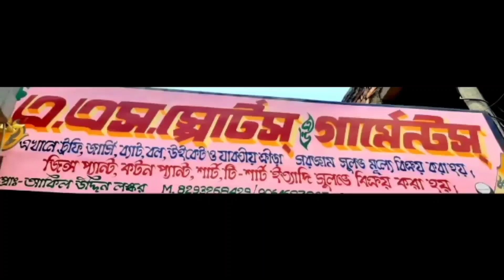Tribegar shot🔥//দুরন্ত সেভ দুই গোলকিপারের 🔥শেষমেসে টসে নিস্পত্তি হলো খেলা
Nise Traibegarshut
Sauth 24porgana side football turnament
Medanapur side power, football
Hawrah side football
nobodip side football